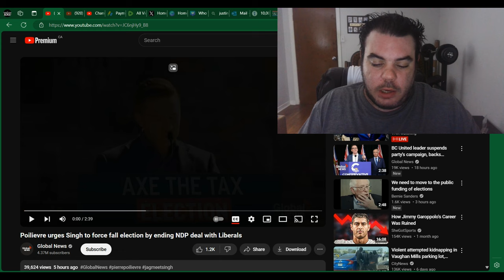Pierre Poilievre MASSACRES Jagmeet Singh In NEW VIDEO